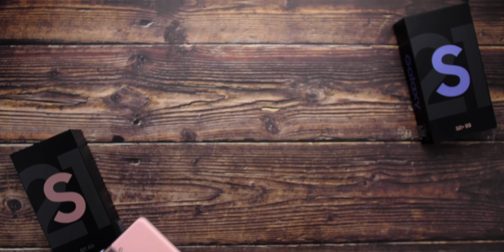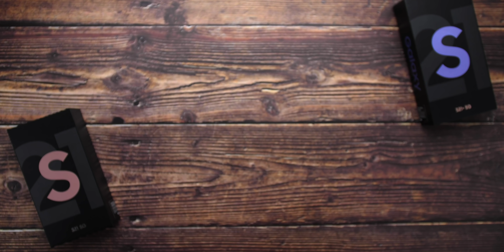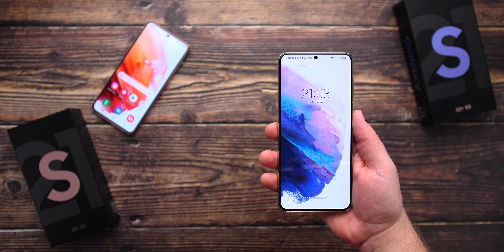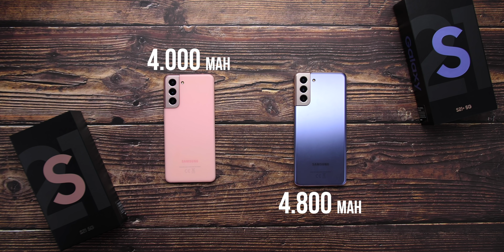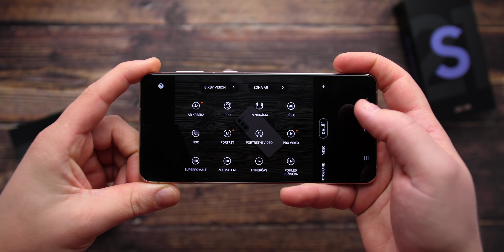📱 Samsung Galaxy S21+ a S21: První Dojmy! | WRTECH [4K]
ℹ️ Telefony Samsung Galaxy S21 na test zapůjčila značka Samsung. Partnerem videa je společnost Mobil Pohotovost. Díky za podporu!

🔔 Aktivuj si zvoneček vedle tlačítka "Odebíráno", ať nezmeškáš žádné nové video!
📧 Žádosti o partnerství, média a obchodní příležitosti směřuj na business(at)wrtech.cz 👍🏻